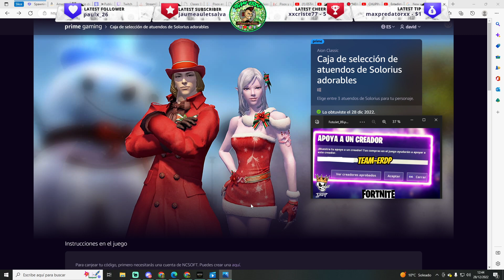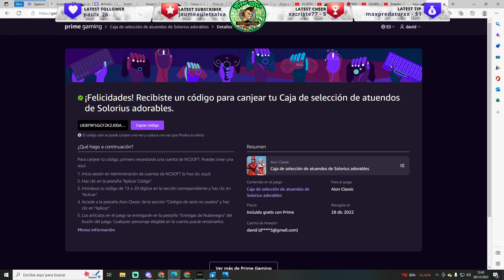🎁 REGALO CODIGO para AION CLASSIC de AMAZON PRIME GAMING ‼